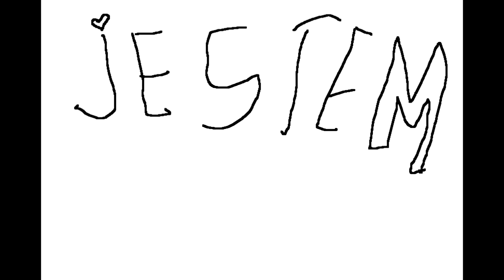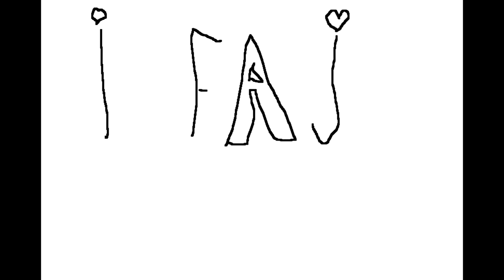Ballada o cyckach (Wojtek Szumański)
- Zagłosuj na mnie w plebiscycie Złotego Bączka, żebym mógł wystąpić na Dużej Scenie Pol'and'Rock Festival razem z zespołem!

- Kliknij, jeśli masz ochotę wesprzeć moją twórczość. Dzięki Tobie mój kanał może się rozwijać, dziękuję!

Akordy:
G C G D
e C D G
i tak w kółko.

Tekst:
Jeden chciałby być żołnierzem,
Drugi chciałby być papieżem,
Jeden ładny, drugi brzydki,
A ja kocham twoje cycki.
Gdybym nosił moro-gacie
Albo żyłbym w celibacie
To bym uciekł, byłbym szybki,
Aby zmacać twoje cycki.
Jeśli mógłbym wybrać pracę
Za dowolnie jaką płacę,
Chciałbym zostać masażystą,
Robić masaż twoim cyckom.
Wymacałem już jednego,
Zaraz pora na drugiego,
Bo nie jestem tak okrutny,
By ten drugi miał być smutny.

I choć wiem, że ty nie umiesz
Tak do końca mnie zrozumieć
To ja nie mam cycków wcale,
Więc mi użycz swoją parę.
Gdyby cycki mogły latać
To bym chciał się za nie złapać
I odlecieć gdzieś w obłoki,
Z nimi zwiedzać świat szeroki.
One lepsze są od wódki,
Bo czy wódka ma gdzieś sutki?
I fajniejsze są od tego,
Co jest lepsze od wszystkiego.
Gdybym stracił obie ręce,
Albo straciłbym... no nie wiem, coś więcej
- Mógłbym przy pomocy stóp
Macać cycki aż po grób!